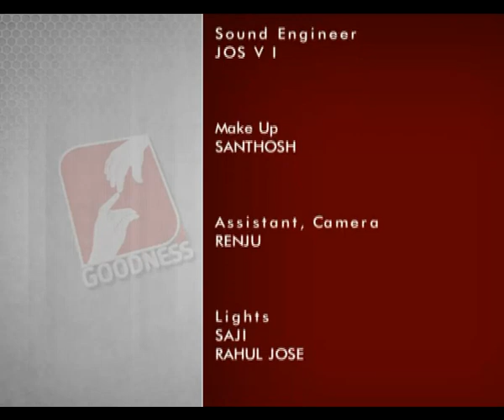KANAL VAZHIKALIL EPI 73 AMBILI ഒരു പ്രതിസന്ധിയിലും തളരാതെ മുന്നോട്ട്